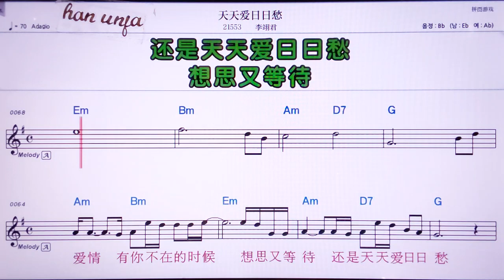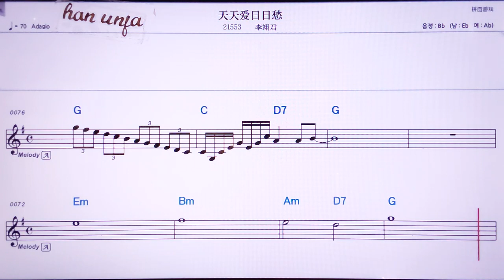💖티앤티앤아이르르처우/리이쥔 👍MR,노래방, 악보, 코드,Karaoke With Sheet Music